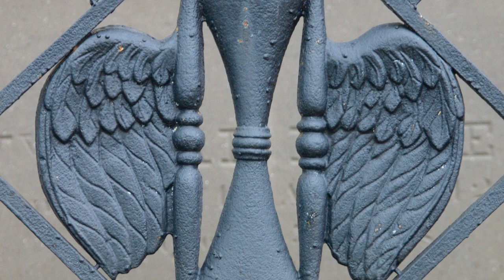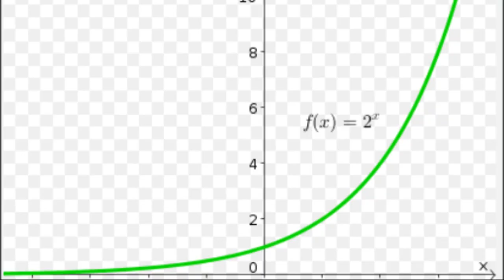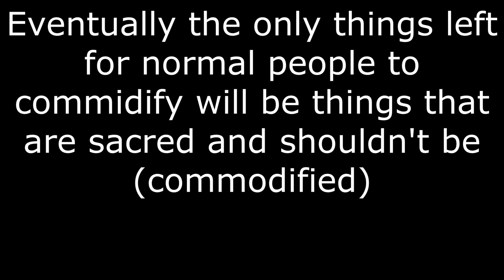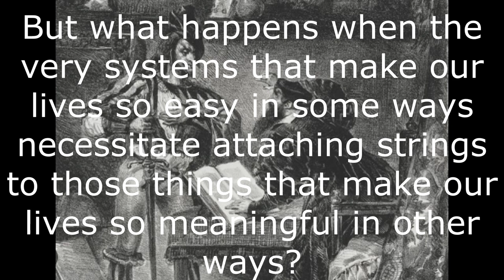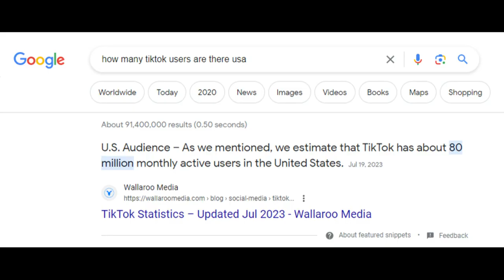the END of CAPITALISM | [Es] 'Say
Why capitalism will die; how it will all end

Pixabay used for footage; some users credited below:
jdobbs
RoyBuri
StephanieLangford
Jawshawflybydrones
Engin_Akyurt
adege
julientromeur
seb_agora
Coverr-Free-Footage
diephoanghai
bellergy
FelixMittermeier
Mikes-Photography
JawadAliKhan
chandorobray
tunnelmotions
DistillVideos
mothdevil
tommyvideo
Hassas_Arts
AiVreaSaStii

Misc pics credited below (some of them)…
"Wrought Iron Winged Hourglass (New Orleans, LA)" by takomabibelot is marked with CC0 1.0.
"Queen Alexandra visiting the sick in the Patrick ward, Dublin Hospital for the Dying, Ireland.
"Karl Krogstad, shrugging gesture, in black Support Our Troops (Storm Troopers) T-shirt, fashion, fine artist, paintings, Ballard, Seattle, Washington, USA" by Wonderlane is marked with CC0 1.0.
ESA/Hubble (M. Kornmesser & L. L. Christensen), Public domain, via Wikimedia Commons
Train video by Andreas from Pixabay
"Sapper Benjamin Macpherson of the Australian Army and Steelworker 2nd Class Jessie Majoy level a cinderblock at GMT engineering civil action project." by U.S. Embassy Jakarta, Indonesia is marked with Public Domain Mark 1.0.